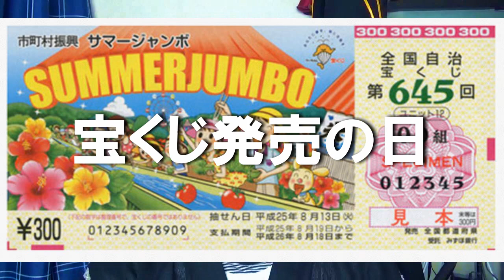【記念日】今日は何の日？10月29日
高畑勲[（1935年10月29日 - 2018年4月5日）は、日本の映画監督、1959年に#東映動画　に入社。『太陽の王子ホルスの大冒険』で長編をはじめて演出した後、1971年からAプロダクションに移る。以後『アルプスの少女ハイジ』や『母をたずねて三千里』などのテレビアニメを経て、宮崎駿 とともに設立した#スタジオジブリ で監督作を手がけた。アニメーション研究家からは、類型化されないキャラクターの演技や感情表現を持ち込んだこと、丹念な日常描写で生活感を与えたことや、背景とキャラクターの一体化といった革新的な表現に挑み続けた点を、アニメーションに対する功績として評価される。代表作『火垂るの墓』『かぐや姫の物語』]

井伊直弼[（文化12年10月29日（1815年11月29日）-安政7年3月3日（1860年3月24日））幕末の#譜代大名。近江彦根藩の第15代藩主。幕末期の#江戸幕府にて大老 を務め、日米修好通商条約 に調印し、日本の開国・近代化を断行した。また、強権をもって国内の反対勢力を粛清したが（安政の大獄）、それらの反動を受けて暗殺された（桜田門外の変）。]

・使用素材
効果音ラボ